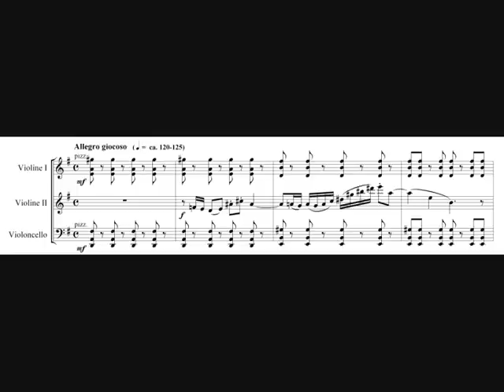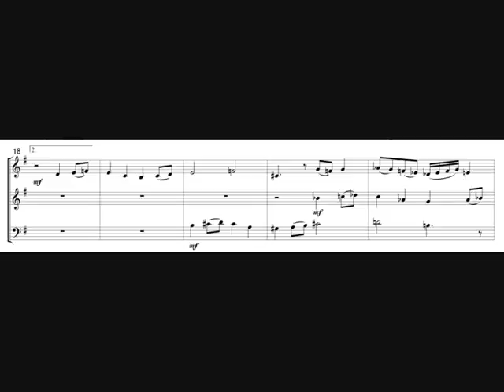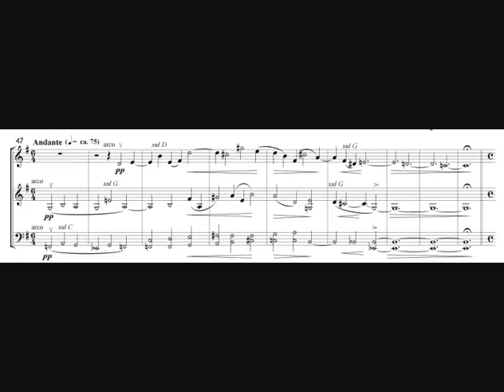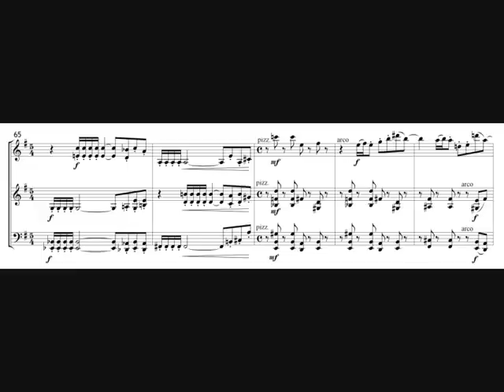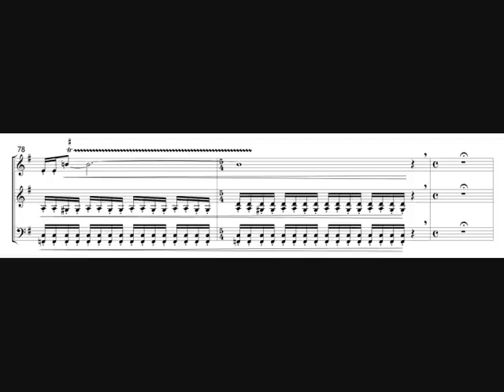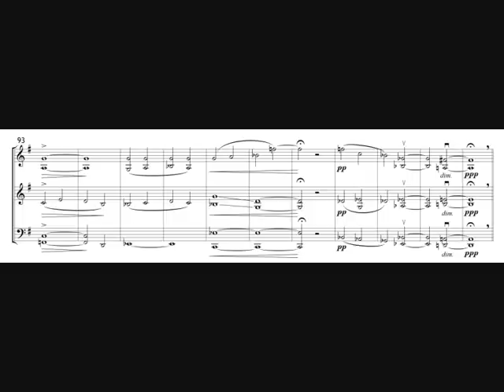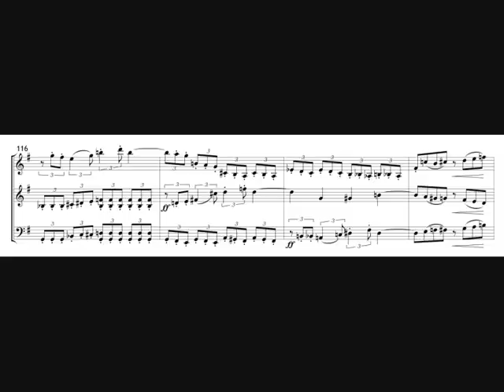Bernhard P. Eder - Trio per piccolini (2005)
Trio per piccolini (2005) for 2 violins & violoncello
composed by Bernhard Philipp Eder (*1984)

Lisa Charvat, 1.Violine
Mamiko Tamura, 2.Violine
Magdalena Marschütz, Violoncello

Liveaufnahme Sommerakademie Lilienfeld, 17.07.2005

I wrote the Trio per piccolini ("trio for the little ones") shortly after my graduation (music high school of Vienna) for 3 young colleagues (also from the music high school) of mine, who have taken part with a musician's competition (Prima la musica). Therefore they needed a new piece.
It was performed for the first time by them within the same competition in the beginning of 2005.
Ich habe das Trio per piccolini ("Trio für die Kleinen") kurz nach meinem Schulabschluss (Musikgymnasium Wien) für 3 junge Kolleginnen (auch vom Musikgymnasium), die bei einem Musikerwettbewerb teilgenommen haben (Prima la musica), geschrieben.
Es wurde von ihnen beim selben Wettbewerb Anfang 2005 uraufgeführt.